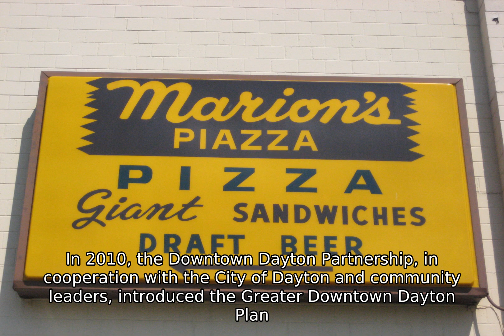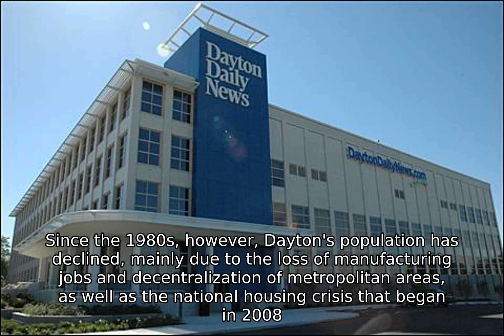Dayton, Ohio (USA) - Facts, History, Economy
Dayton (/Ë d eÉª t Én  /  ) is the sixth-largest city in the state of Ohio and is the county seat of Montgomery County